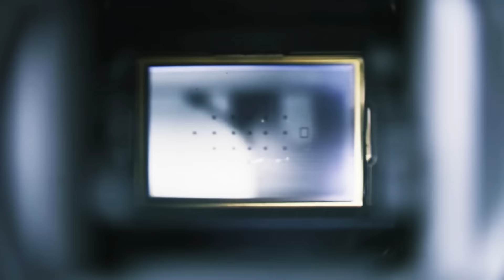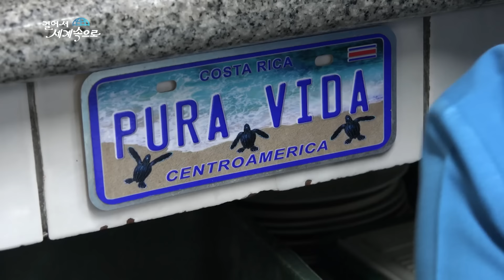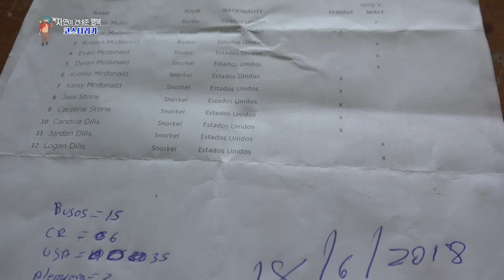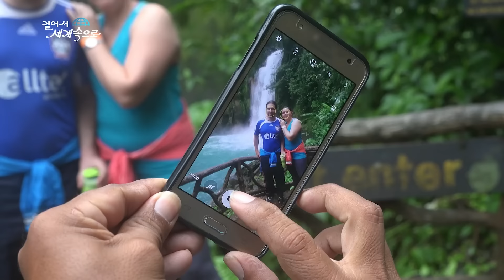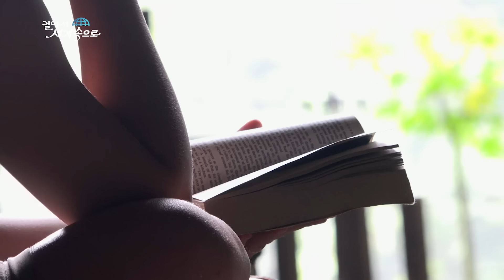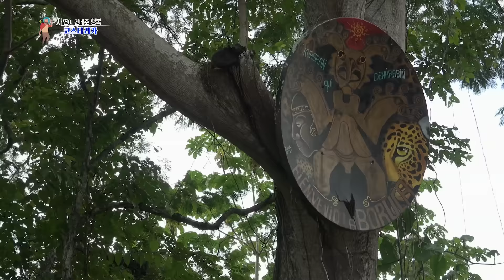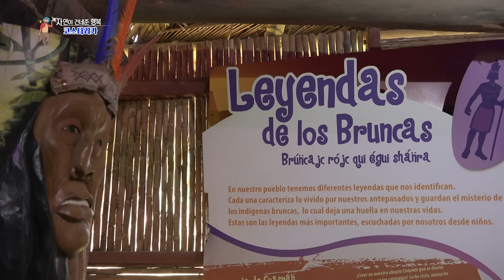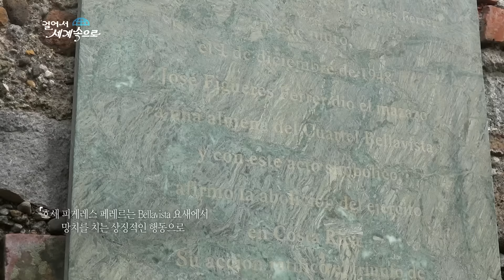[걸어서세계속으로Full📺] 경이로운 자연경관 속에서 행복을 느끼다 '코스타리카' Trip to Costa Rica (KBS_20180818)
[자연이 건네준 행복, 코스타리카] 풍요로운 해변이라는 뜻의 코스타리카. 여행자들에게 경이로운 자연경관을 선사하며, 발길 닿는 곳마다 다양한 생명들이 눈길을 사로잡는다. 자연과 어울려 사는 것이 얼마나 행복한 일인지 목격할 수 있는 나라, 코스타리카로 떠나본다.